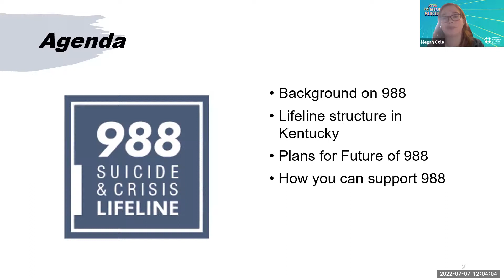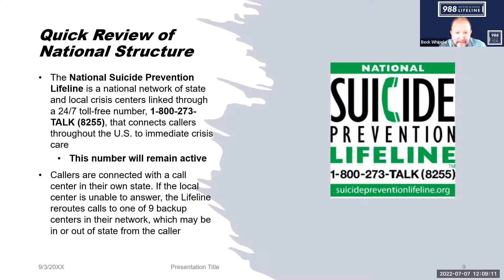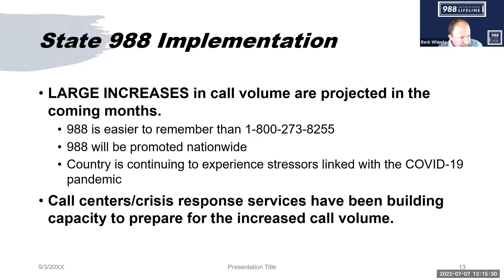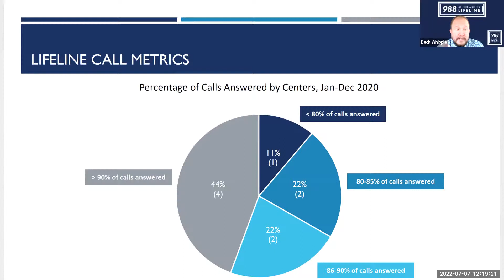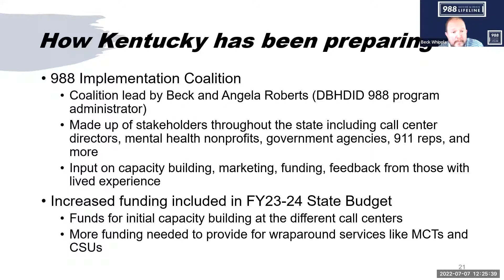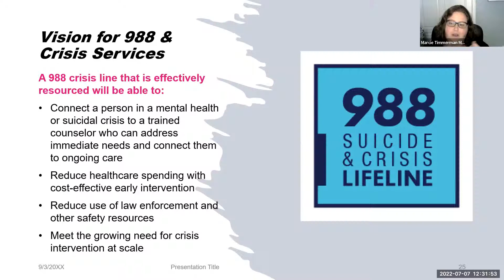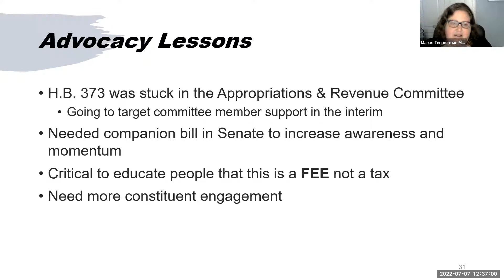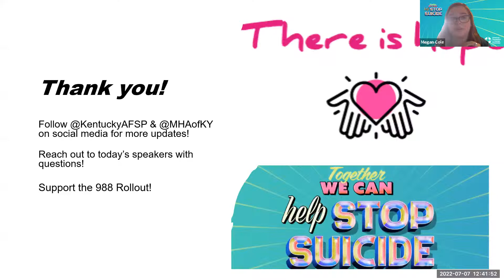The 101 on 988 in Kentucky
What you need to know about 988 Suicide and Crisis Lifeline!